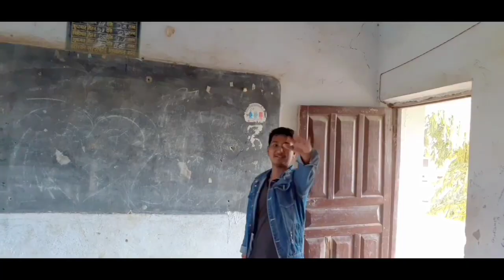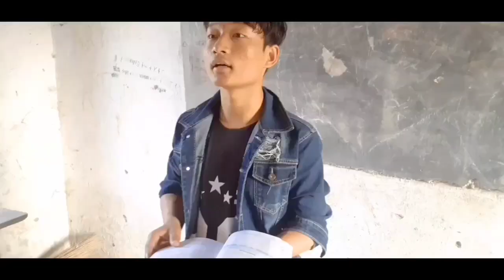Teacher vs Student//Nepali Comedy Video//Ns Nissan Rai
Actor : Milan Magrati, Niran Rai, Basanta Bhujel.
special Thank;s prem Magrati, Bibek Dhungana, Parbesh Katuwal.
Concept and edit By Niran Rai...
Cameramen : Ns Nissan Rai team